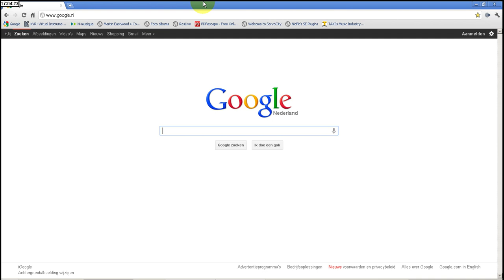Toch op via Ziggo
Hier een klein filmpje over hoe je een online proxy kunt gebruiken om via ziggo toch op piratebay.org te komen.

is de proxy die ik gebruikte.

succes